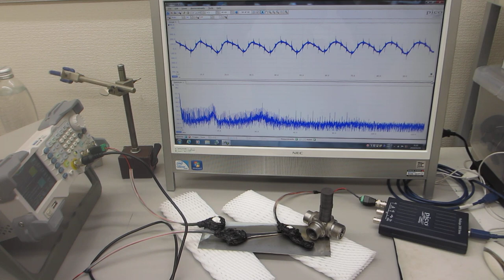オリジナル超音波発振制御プローブを利用した、表面検査実験（超音波システム研究所）